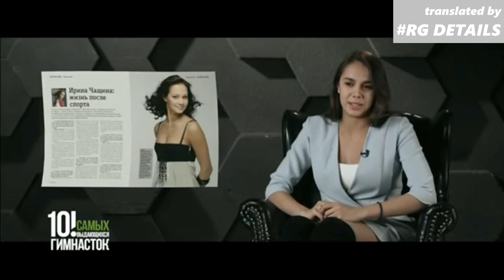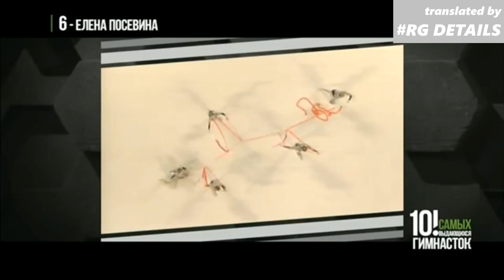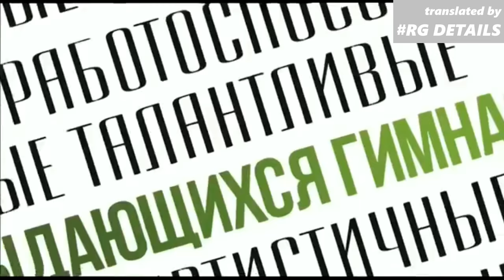Top 10 the Greatest gymnasts of all time / Rhythmic gymnastics short movie Subtitles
Here is top 10 the Greatest gymnasts of all times .
Irina Viner, Margarita Mamun, Carolina Sevastianova talk about the best people in RG.
Rhythmic gymnastics short movie